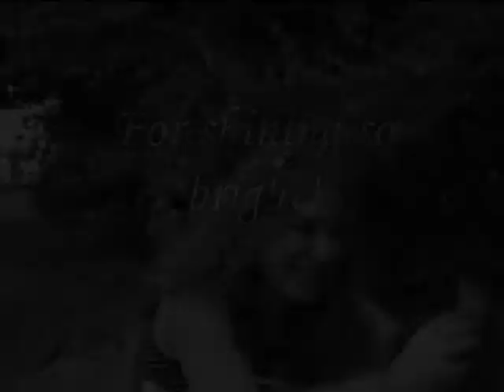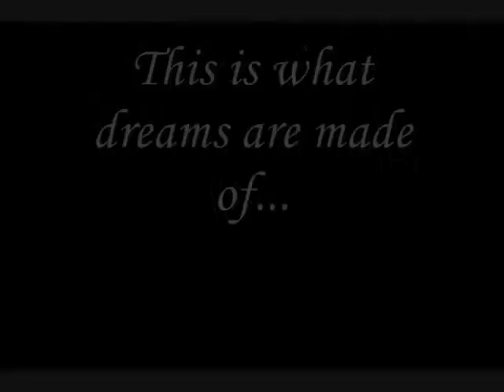♥ For my Twinni ♥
This Video is deciated to my twin!!
I don't want to hear anything rude or mean about it, and I'm really sorry if you wanted to say something nice, but I guess it's better to delete the comment-function!

Twini:
Ich hoffe du magst das Video!! ^^
Es tut mir Leid, dass es so kurz ist und ich nicht unsere ganzen tollen Shows einbauen konnte ( ;D ) aber ich hoffe du magst es trotzdem! =)
Ich hab dich echt vermisst in den Ferien! ♥♥♥